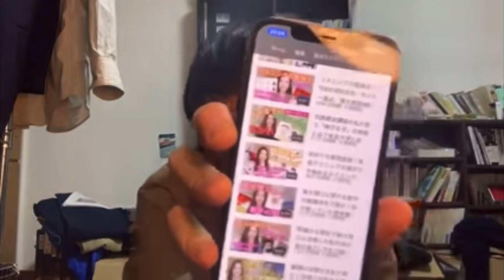桜蔭から東大理三に行ったゆき先生について語る【ベテランち】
ベテランち認可の切り抜きチャンネルです。
収益は折半しています。

元動画